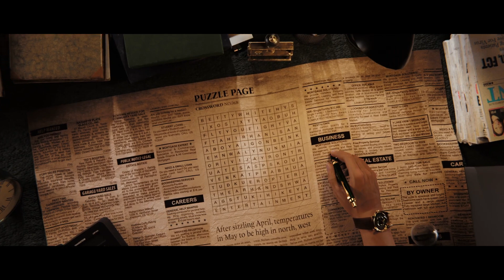Thalapathy68 - Thalapathy Vijay - Yuvan - Venkat Prabhu - AGS Production